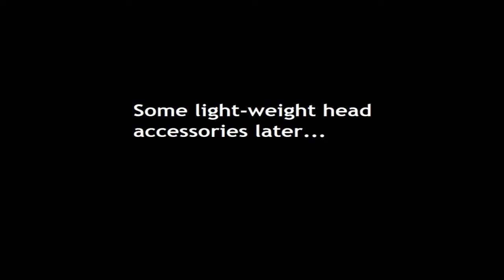Ollie Walks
And sports a Mohawk